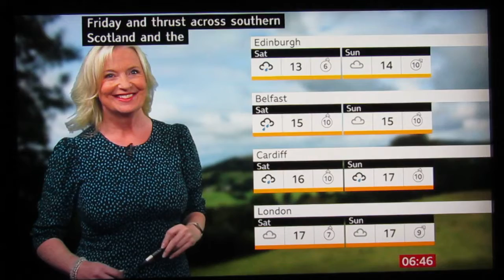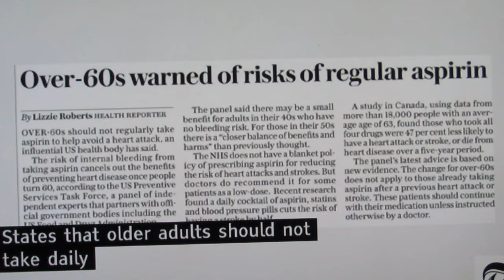William Shatner, Lawrence Shoen, BBC, Oct 2021